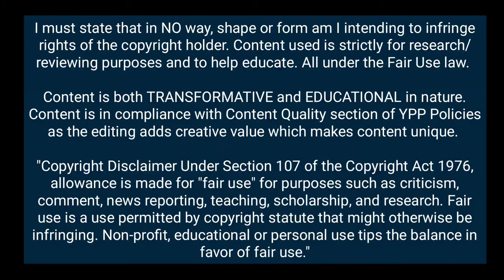Rodrigo Bentancur is a Box to Box Midfielder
Rodrigo Bentancur Definition of Box to Box Midfielder